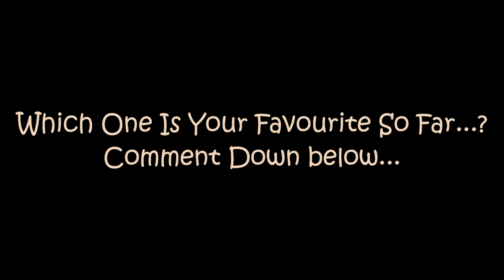15 Must Watch Science Fiction K-Dramas Of All Time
15 Must Watch Science Fiction K-Dramas Of All Time
We tried to summarize the best Romantic Comedy Korean Dramas that you have to watch .?. I hope you will like the Video

Dear Korean Drama lovers... this channel gives you information regarding upcoming
Korean drama, funny Korean dramas, Best Korean Drama to watch which you gonna love it.